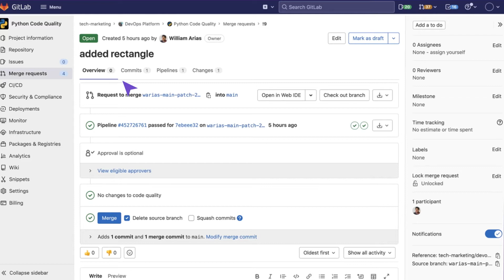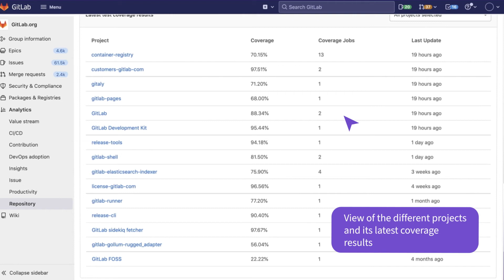GitLab Group Code Coverage Data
The Analytics - Repositories group page displays the overall test coverage of all your projects in your group. In the Overall activity section, you can see:

The number of projects with coverage reports.
The average percentage of coverage across all your projects.
The total number of pipeline jobs that produce coverage reports.

Offered with GitLab Premium and Ultimate.